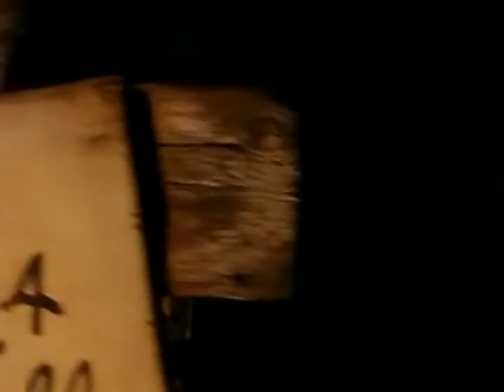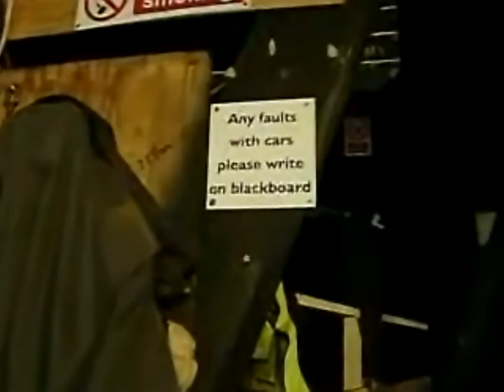Blackpool Pleasure Beach - Gold Mine walk-through, May 20th 2005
A walk through the ride which opened in 1971 and closed 2011, remodeled and reopened as Wallace & Gromit's Thrill-O-Matic in 2013.  Original source files are corrupted and unavailable for re-editing but I found this video that I made in 2006.